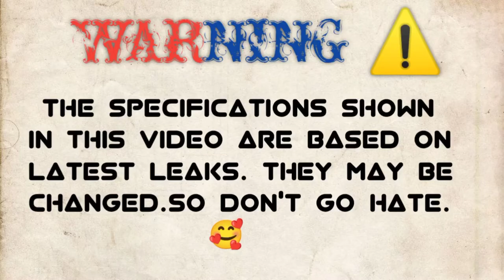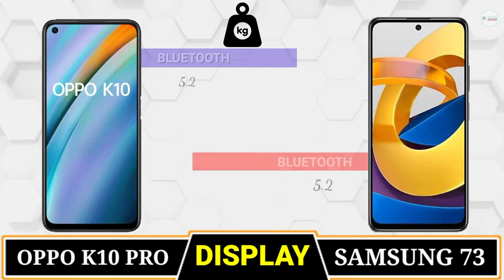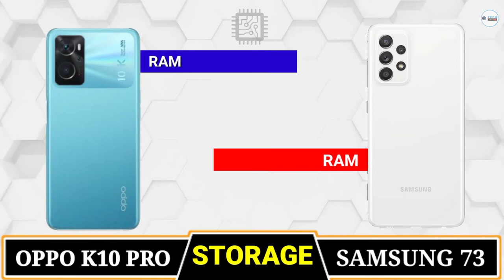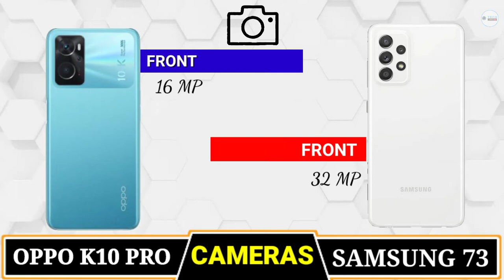Samsung A73 5g Vs Oppo K10 Pro🔴 Comparison || Camera Test || PUBG Test || Battery Test || Price